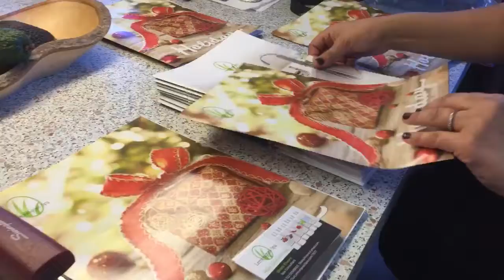Vlogmas day 16: Spa day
Had a spa day with the girls, drank some wine and let the kids enjoy a play day.